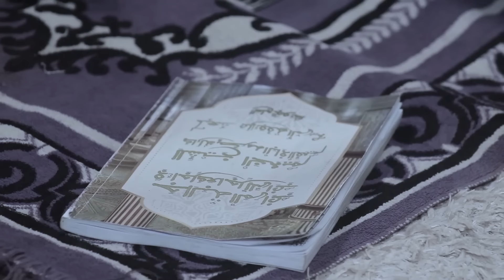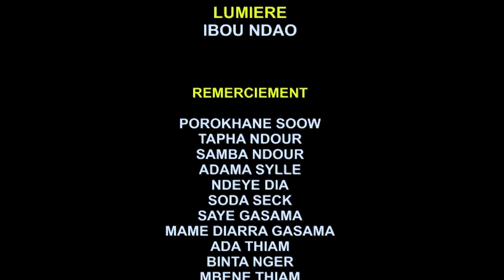Nara le serpent Épisode 9 saison 3